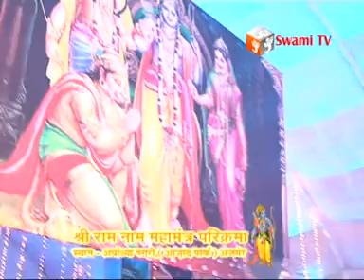28 DECEMBER 2015, RAMNAM MAHAMANTR PARIKRAMA AAZAD PARK, AJMER, MAHAAARTI,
श्री रामनाम महामंत्र परिक्रमा, आज़ाद पार्क, अजमेर, 28 दिसम्बर 2015,महाआरती,
28 DECEMBER 2015, RAMNAM MAHAMANTR PARIKRAMA AAZAD PARK, AJMER, MAHAAARTI,